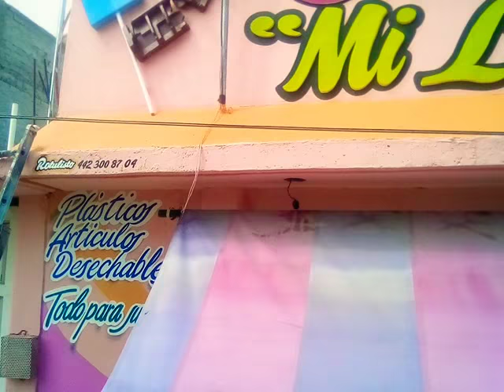rotulisto 4423008704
Anuncios creativos diversas técnicas de imagen